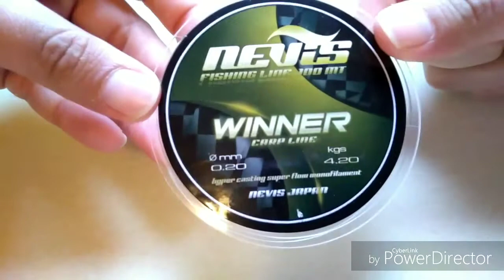TUTORIAL-Anello COBRA~Fascia con superduo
07/06/18
Fascetta semplice..si presta bene anche x bracciali e collane...